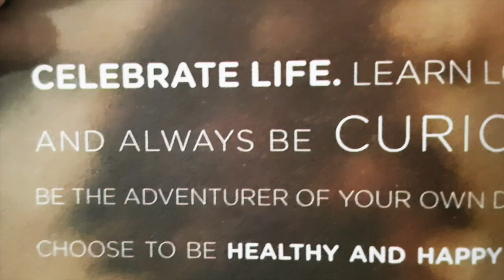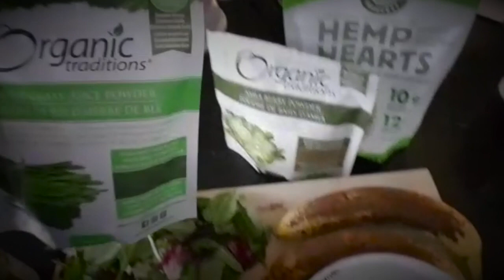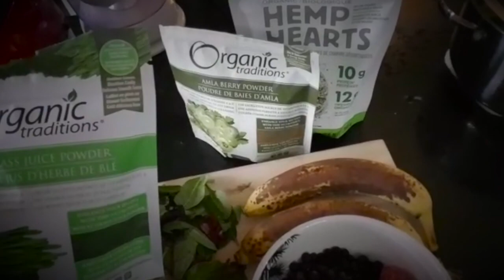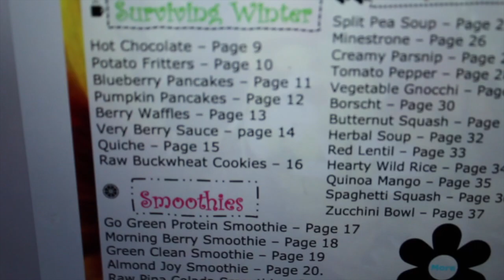WHAT I EAT HEALTHY BODY MIND / WORKOUT & HOW TO MAKE DELICIOUS BERRY WAFFLES PLANT BASED RECIPE